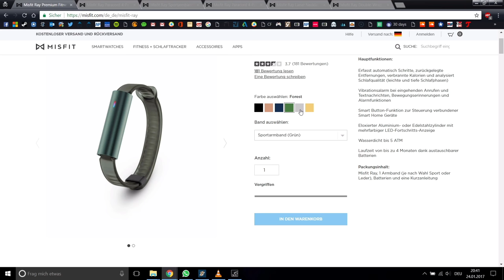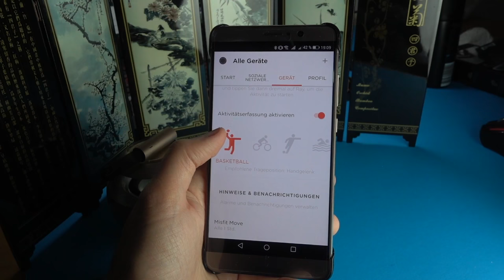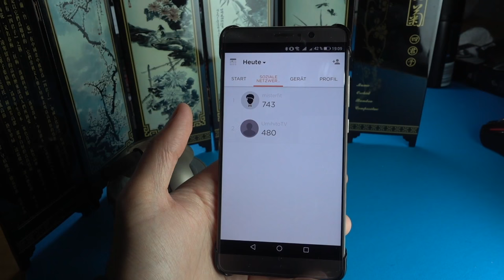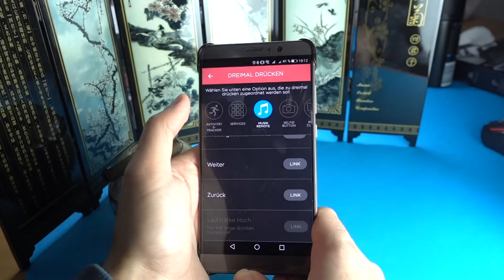Im Test: Misfit Ray